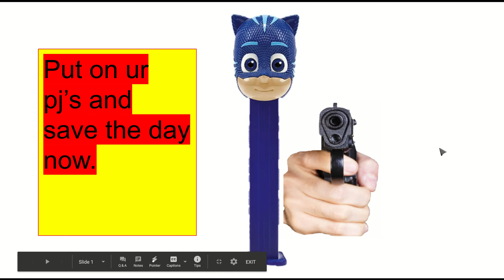pj mask kidnapped you template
edit it if you like